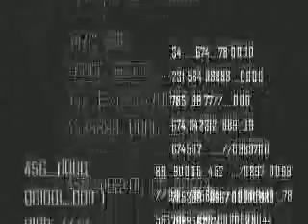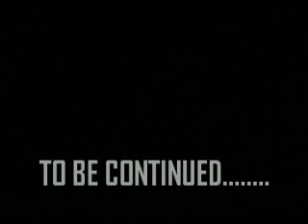BRAVE NEW WORLD by Baz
Part of current project, exploring themes and ideas presented in the classic 20th Century dystopian novels. WE- Yevgeny Zamyatin, Brave new world - Aldous Huxley and 1984 by George Orwell.